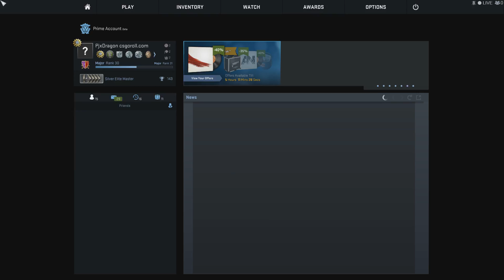Solo Q Competitive - Part 1 - PjxDragon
Solo Queue is a series where I join a team of people ive never met before and try to cooperate with them through the game to victory! Hopefully not having them weigh me down like an anchor on the way! But sometimes we dont get what we wish for! GG